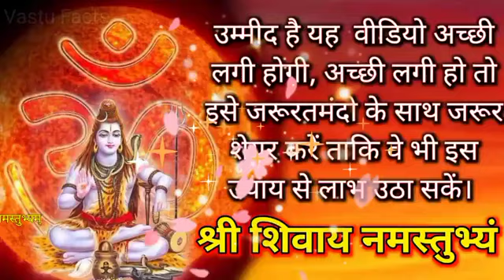16 जुलाई मंगलवार दशमी उपाय । तुलसी जी की जड़ मे करे महा उपाय